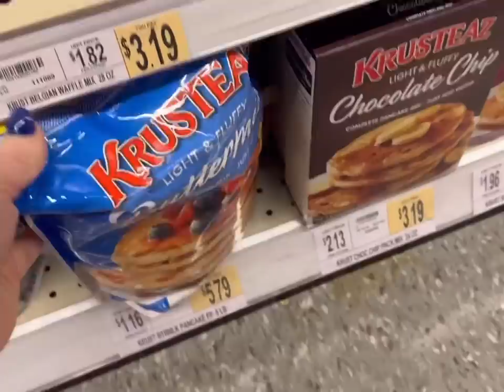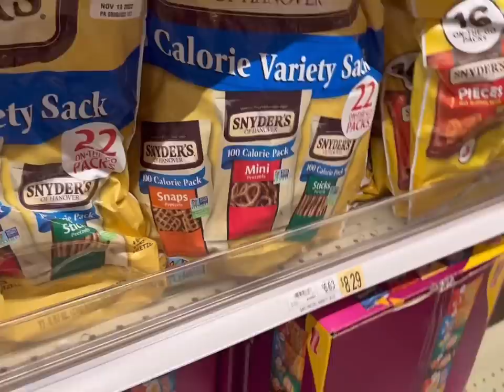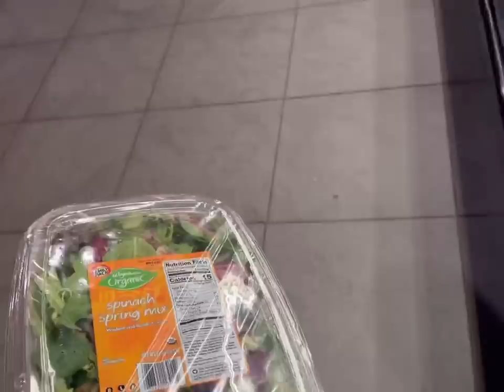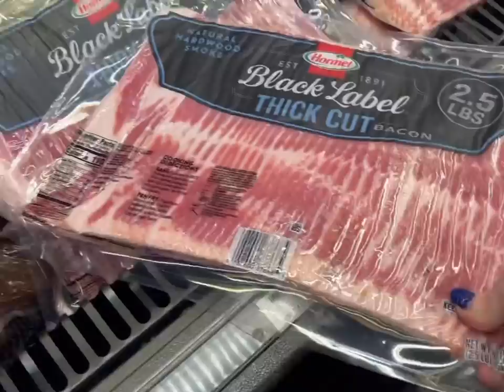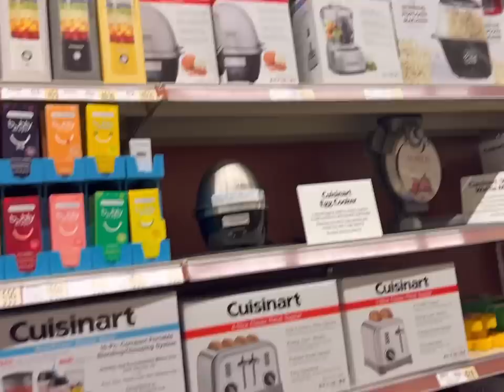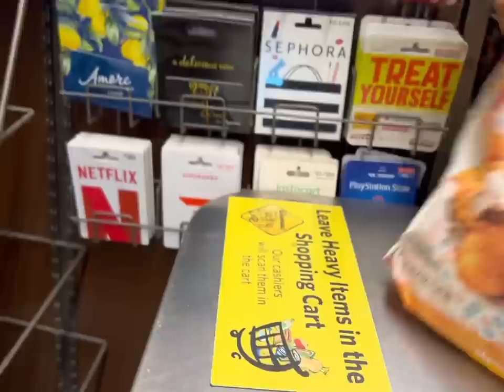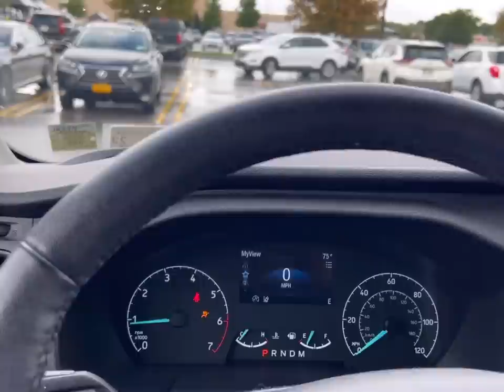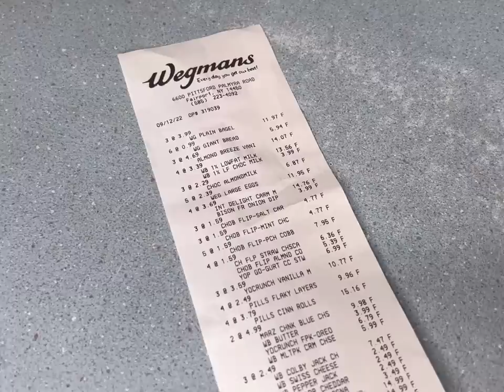FAMILY OF 14 WEEKLY GROCERY SHOPPING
FAMILY OF 14 GROCERY SHOPPING

Come shop along with me as I buy this week’s groceries for our family of 14!

Josh-43
Alicia-41
Alex-16
James-15
Nevaeh-14
Patrick-14
Dayshawn-12
Bree-11
Zoey-10
Dash-8
Jordan-7
Jason-7
Bodhi-5
Harlee-4

Dougherty
USA

🧡You Belong